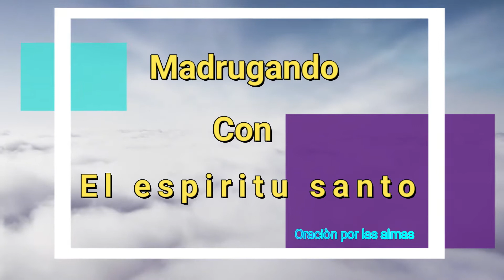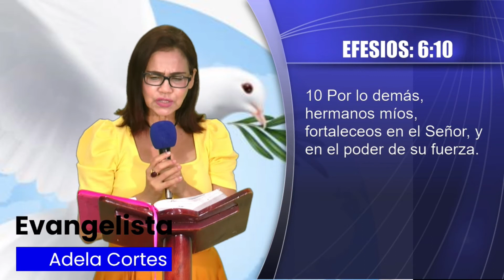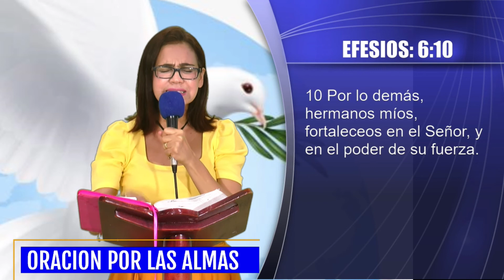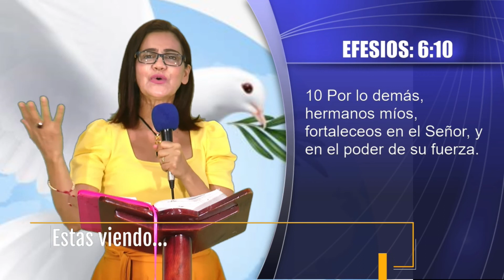Madrugando con el espíritu santo - Hebrón TV